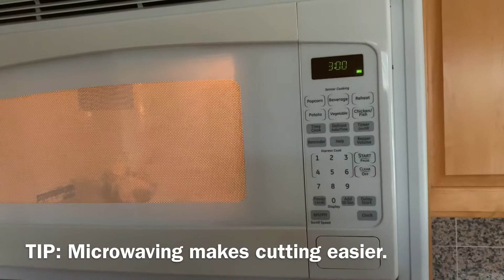Kabocha and Corn Congee Recipe 南瓜玉米粥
Had a good harvest of kabocha squash and decided to use it in a comfort food recipe. Ingredients listed below and can be adjusted to suit personal preferences.

250g kabocha squash
1/2 cup rice
1 cup corn
1 tablespoon sugar
6 cups water